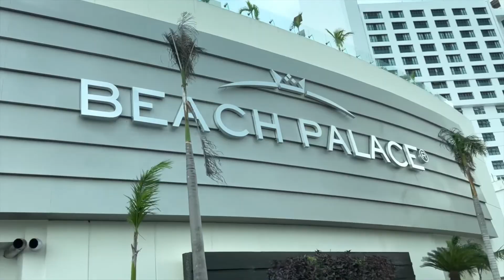Beach Palace | Cancun, MEXICO | June 2021